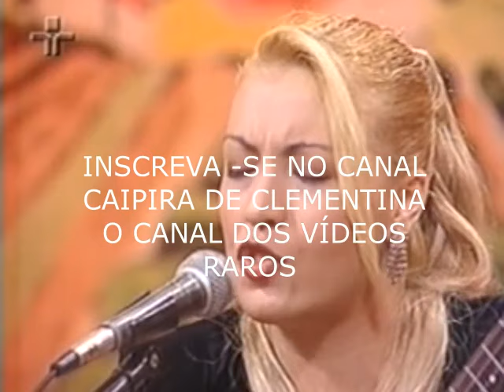Juliana Andrade e Jucimara - Ninho De Saudade(Viola Minha Viola 2002)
Assista à emocionante apresentação de Juliana Andrade e Jucimara enquanto interpretam "Ninho de Saudade" no programa "Viola Minha Viola" em 2002. Essas talentosas artistas nos cativam com sua interpretação emocional e autêntica da música caipira. Reviva a tradição da cultura caipira com essa performance memorável.